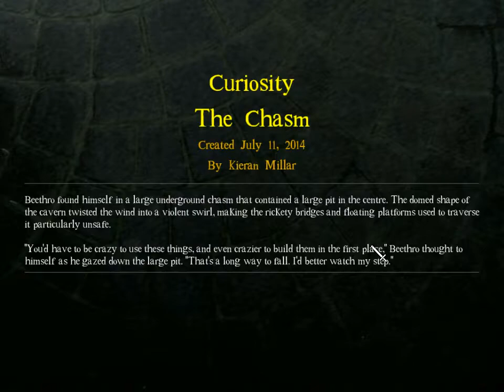Usermade: Curiosity - Kieran Millar (Part 8)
The next level begins a variety of tricky yet interesting order puzzles, I call them order puzzles because the order that you do things in is important (In almost every room I can think of, since I have finished the level). Whether those were the true intentions or not. Throughout the end of the day, I still like this level, and I hope you guys enjoy these next few parts seeing me get through it!